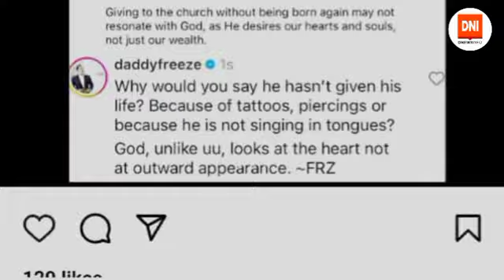DADDY FREEZE REACTS TO REMA'S 105 MILLION NAIRA DONATION TO CHURCH